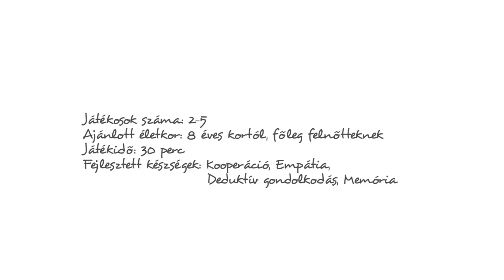Hanabi játékismertető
A Spiel des Jahres díjat 2013-ban elnyerő Hanabi egy különleges kártyajáték. Egyedi kooperatív játékmenete, melyben a játékosok közösen próbálnak minél látványosabb tüzijáték előadást létrehozni, egészen újszerű. Mindenki csak a többi játékos lapjait láthatja, saját kártyáinkat kifelé fordítva tartjuk a kezünkben. A játék során szigorúan szabályozott tanácsokat adhatunk a többieknek a kezükben lévő lapokkal kapcsolatban, de hogy ezeket mennyire vesszük komolyan, az a játékosoktól függ. A végső cél 25 pont elérése, de már 18 pont is jó teljesítmény az első parti után. De ki elégedne meg ennyivel?